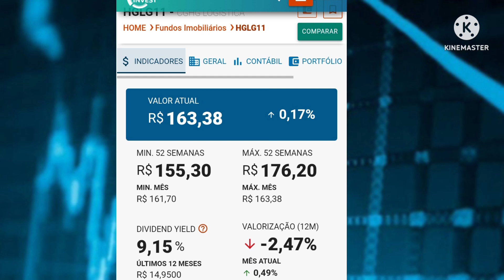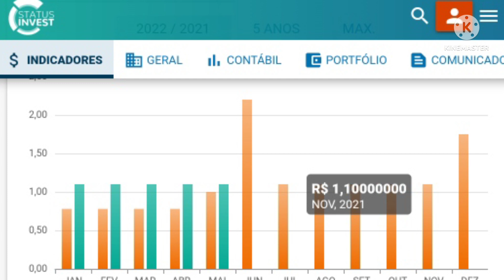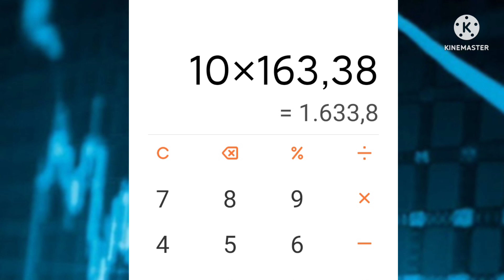PARA RECEBER 10,00 REAIS DE DIVIDENDOS MENSAIS DE HGLG11